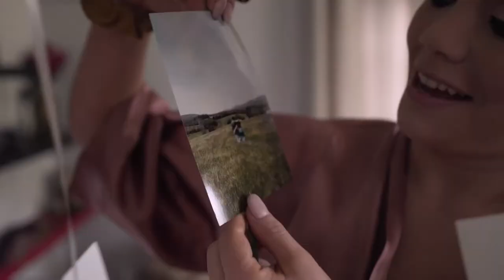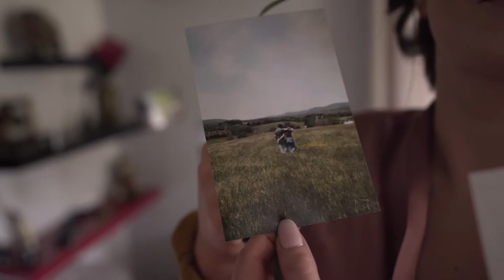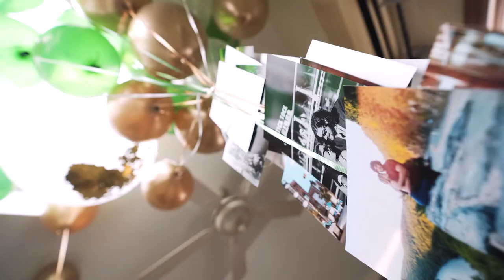THE JUNGLE OF LOVE - BEST WEDDING VIDEOGRAPHER IN NJ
Jungle welcome to the jungle shananananana. We're so tired of Ed Sheeran songs that editing a film with Welcome To The Jungle could become a hobby haha! Circassian wedding are tough though, there is no ceremony, speeches or any formality that helps us to capture dialogue audio and a lot of times we'll have to make it a music video kind of edit. Well, not in this case, thanks to the photographer Shan Kadkoy who gave us all the pictures to work with and of course the bridal party who treated us like one of them and had the photos of Barry & Sophie as a surprise for them in the living room, we were able to build a story that might melt your heart just like it melted ours while we were filming the event. Enjoy and welcome to The Jungle of Love!!